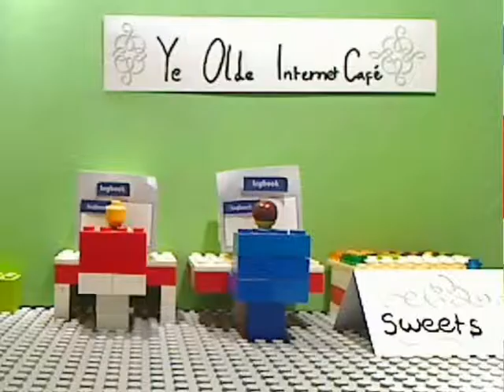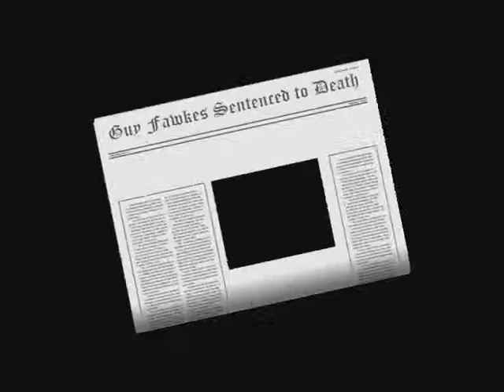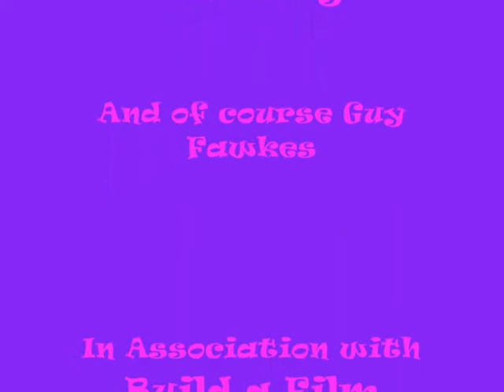Heather Pittaway "Guy Fawkes"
Joint first for Summer 2010 Film Day.  A fully planned epic from Heather (11) and family!